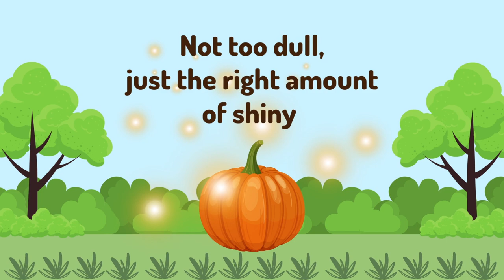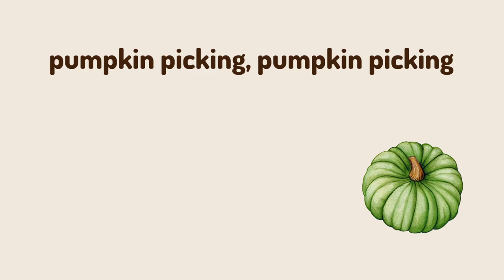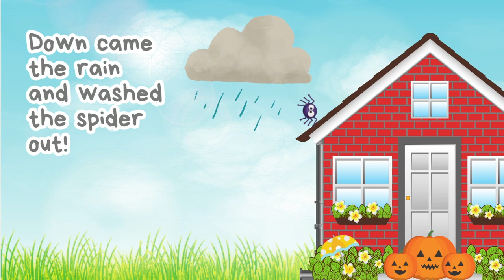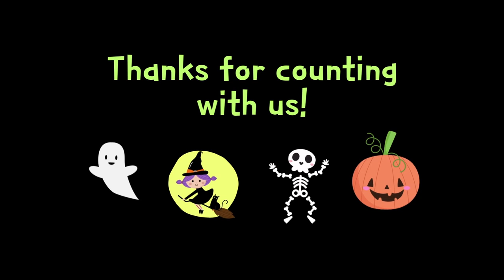Halloween Songs and Chants | Five Little Pumpkins, Halloween Friends, Pumpkin Picking Song + more!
Happy Halloween!! 🎃☠️🧙‍♀️🔮🕷️🕸️😈👻
This video includes:
Five Little Pumpkins
Halloween Friends
Pumpkin Picking in October
Itsy Bitsy Spider
Halloween counting song

Five Little Pumpkins:
5 little pumpkins sitting on a gate
The first one said, "Oh my, it's getting late!"
The second one said, "There's witches in the air!"
The third one said, "But we don't care!"
The fourth one said, "Let's run and run and run!"
The fifth one said, "We're ready for some fun!"
Then... WHOOSH! went the wind
and out went the lights!
And the 5 little pumpkins rolled out of sight!

Halloween Friends:
I'm a little wicked witch, wicked witch, wicked witch
Every year I get the itch to be a wicked witch!
I'm a little belfry bat, belfry bat, belfry bat
If you find me in your hat, it's me, the belfry bat!
I'm a little Frankenstein, Frankenstein, Frankenstein
You can be a friend of mine, a friend of Frankenstein!
I'm a spooky skeleton, skeleton, skeleton
I can frighten anyone, a spooky skeleton!
I'm a goblin, I'm a ghost, goblin, ghost, goblin, ghost
Guess who's gonna scare you most - the goblin and the ghost!

All kinds of pumpkins everywhere
Some over here and some more over there
Humongous and little and middle-sized and tiny
Not too dull, just the right amount of shiny
In October we go pumpkin picking, pumpkin picking, pumpkin picking!
In October we go pumpkin picking, pumpkin picking in October!
Pumpkins pumpkins all around
Look at this one I just found
Firm and orange, nice and round
Sitting right here on the ground

Itsy Bitsy Spider:
The itsy bitsy spider went up the water spout

Halloween counting song:
1, 2, 3 ghosts
4, 5, 6 ghosts
7, 8, 9 ghosts
Now we've counted 10! 👻
1, 2, 3 witches
4, 5, 6 witches
7, 8, 9 witches
1, 2, 3 skeletons
4, 5, 6 skeletons
7, 8, 9 skeletons
1, 2, 3 jack-o'-lanterns
4, 5, 6 jack-o'-lanterns
7, 8, 9 jack-o'-lanterns